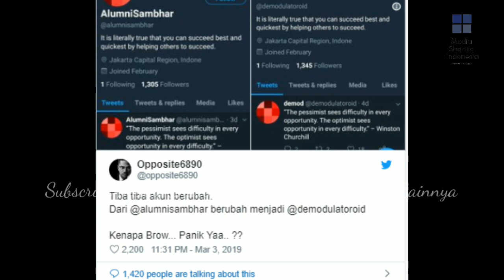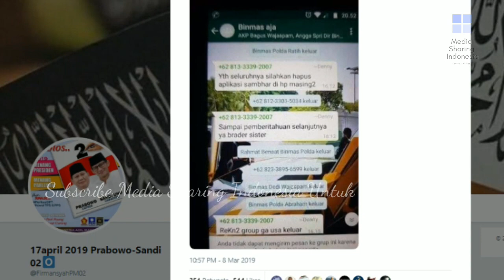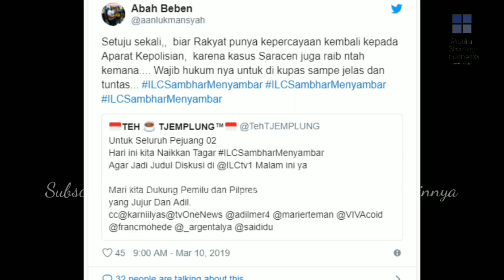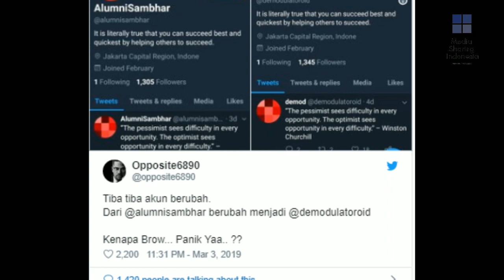Heboh, Hastag ILC Sambhar Menyambar Trending Dunia, Warganet Minta Karni Angkat Tema Sambhar